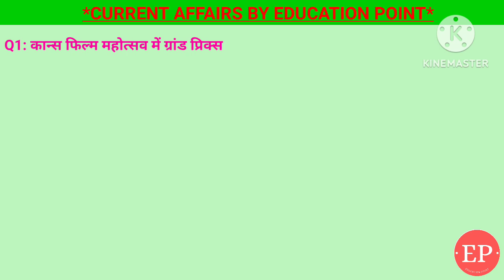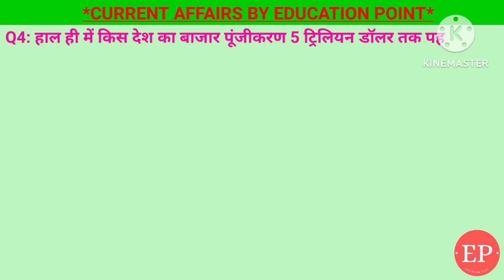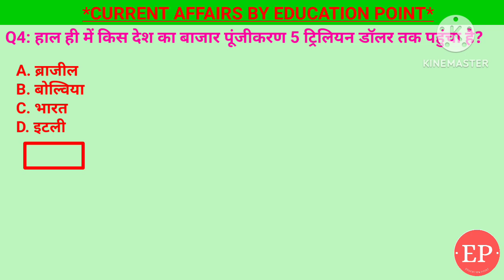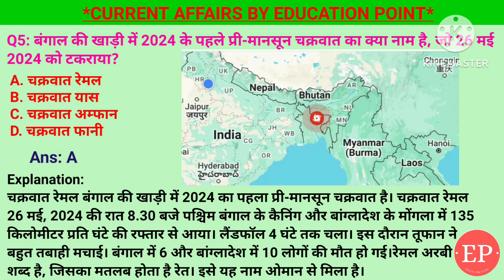28 May 2024 |Current Affairs Today | चक्रवात रेमल बंगाल की खाड़ी में 2024 का पहला मानसून चक्रवात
28 May 2024 |Current Affairs Today | चक्रवात रेमल बंगाल की खाड़ी में 2024 के पहले प्री-मानसून चक्रवात
28 May 2024 |Current Affairs Today |Daily Current Affairs In Hindi &English|Current affair 2024

1. बंगाल की खाड़ी में 2024 के पहले प्री-मानसून चक्रवात का क्या नाम है, जो 26 मई 2024 को टकराया?- चक्रवात रेमल
2. हाल ही में किस देश का बाजार पूंजीकरण 5 ट्रिलियन डॉलर तक पहुंचा है?- भारत
3. हाल ही में कौन अंतर्राष्ट्रीय सौर गठबंधन का 99वां सदस्य बना है ?- स्पेन
4. 26 मई 2024 को ताशकंद, उज्बेकिस्तान में एशियाई चैंपियनशिप में स्वर्ण पदक जीतने वाले भारत के पहले जिमनास्ट कौन बने?- दीपा करमाकर
5. कान्स फिल्म महोत्सव में ग्रांड प्रिक्स पुरस्कार जीतने वाले पहले भारतीय फिल्म निर्माता कौन बने?- पायल कपाड़िया
28 May Current Affairs | Current Affairs by Shashi Bhushan | Education point by Shashi Bhushan | Education point

कान्स फिल्म महोत्सव में ग्रांड प्रिक्स पुरस्कार जीतने वाले, पहले भारतीय फिल्म निर्माता पायल कपाड़िया,बंगाल की खाड़ी में 2024 के पहले प्री-मानसून चक्रवात रेमल,भारत का बाजार पूंजीकरण 5 ट्रिलियन डॉलर तक पहुंचा,ताशकंद, उज्बेकिस्तान में एशियाई चैंपियनशिप में स्वर्ण पदक जीतने वाले भारत के पहले जिमनास्ट दीपा करमाकर,स्पेन अंतर्राष्ट्रीय सौर गठबंधन का 99वां सदस्य बना